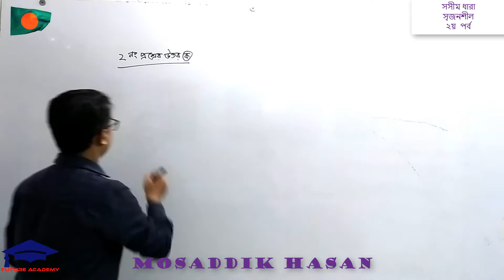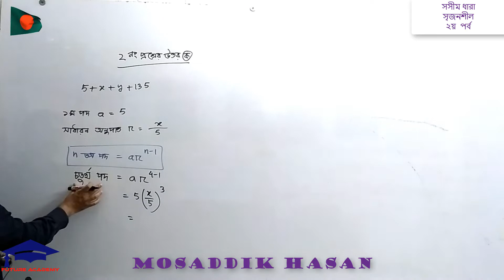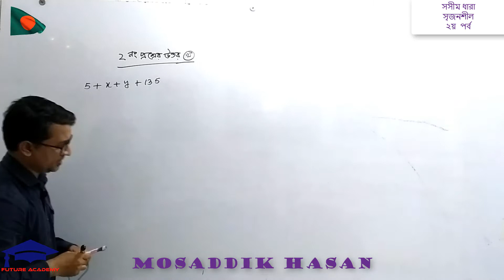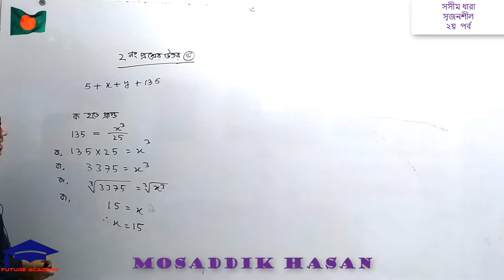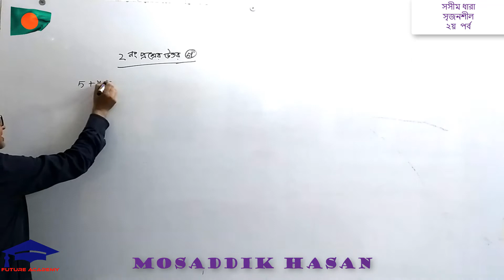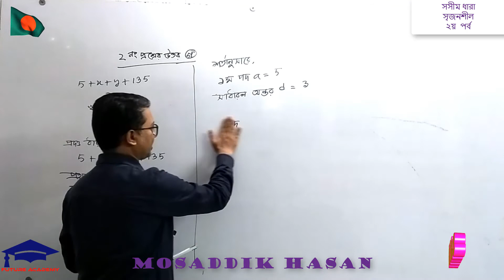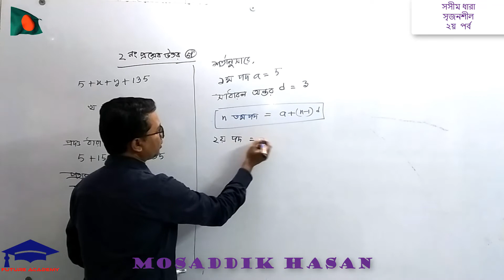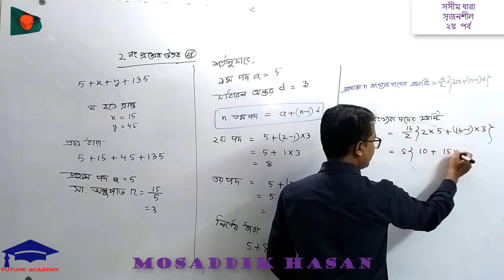এস .এস. সি || সসীম ধারা || সৃজনশীল || ২য় পর্ব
5+x+y+135 একটি গুণোত্তর দ্বারা।
ক)ধারাটির চতুর্থ পদ কে সমীকরণের মাধ্যমে প্রকাশ কর. যেখানে প্রথম পদ a ,সাধারণ অনুপাত r
খ)x এবং y এর  মান  নির্ণয় কর।
গ)প্রদত্ত ধারার প্রথম পদ কে ১ম পদ এবং সাধারণ অনুপাত কে সাধারণ অন্তর ধরে সমান্তর ধারা টি নির্ণয় করো। প্রথম 16 টি পদের সমষ্টি নির্ণয় করো.
সসীম ধারা সৃজনশীল২য় পর্ব
MOSADDIK HASAN
M.Sc. in Mathematics ,Jagannath University.
B.Sc. (hons) in Mathematics, Jagannath University.
B.Ed. in Education, National University
Director and Senior Teacher
NOVATION MODEL SCHOOL, Middle Badda, Dhaka
Chief Advisor  I.T. Department .
Chief Exam Controller
Ex- Senior Teacher  NATIONAL IDEAL SCHOOL, Dhaka